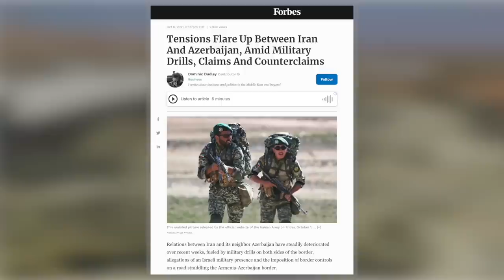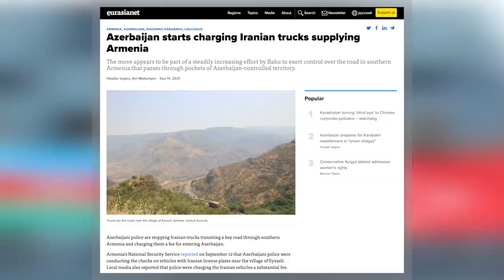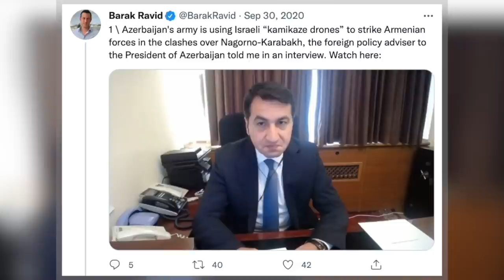AZERBAIJAN-IRAN | A Dangerous Rivalry?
In September and October 2021, tensions suddenly escalated between Iran and Azerbaijan. While never especially close, the growing confrontation between the neighbours has nevertheless come as a surprise for many observers - with some even voicing concerns that they could be heading towards conflict. Even if it doesn't go this far, there is certainly an emerging hostility between the two countries. But what exactly lies between this seemingly new rivalry between Baku and Tehran? As is shown, it is rooted in a range of bilateral, regional and geopolitical issues that have emerged since the end of 2020.

The Republic of Azerbaijan and the Islamic Republic of Iran are just two of three states in the world where the majority of the populations follow the Shia form of Islam. However, despite this apparent affinity, the two countries have a far deeper, and more antagonistic, relationship than many realise. Having once been a part of Persia (now Iran), modern Azerbaijan was conquered by Russia in the early nineteenth century. Although it briefly gained independence in the early part of the twentieth century, it was subsumed into the Soviet Union in 1920. However, since becoming a fully independent state in 1991, Azerbaijan and Iran have had a rocky relationship. While Tehran sought to build relations with Baku, these were undermined by Azerbaijan's decision to pursue closer ties to Turkey as well as Iran's neutrality in the war between Azerbaijan and Armenia over Nagorno-Karabakh. And it is this issue that again lies at the heart of the new tensions we are seeing. Azerbaijan's victory over Armenia, in November 2020, seems to have given Baku a new sense of confidence. But all this has also worried Tehran in other ways - not least of all in terms of the growing influence of neighbouring Turkey and Pakistan, but also regarding Israel's growing role in Azerbaijan.

CHAPTERS
0:00 Introduction and Titles
0:28 Iran, Azerbaijan and the Shia Link
2:01 Geography and Demographics of Iran and Azerbaijan
3:25 A History of Iranian-Azerbaijani Relations
5:13 Iran-Azerbaijan Relations after the Cold War
6:41 The Source of Current Iranian-Azerbaijani Tensions
10:40 Iran-Azerbaijan: Growing Regional Rivalry

Iran's Foreign Policy in the South Caucasus
Iran: A Modern History
Azerbaijan: A Political History

MY BOOKS